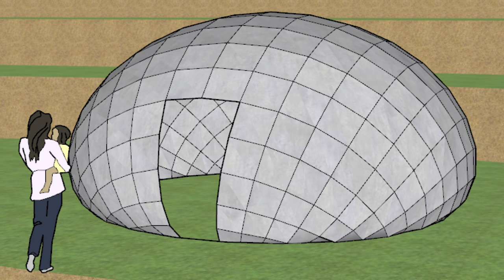Innovation for All | Colin Keogh | TEDxUCD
Helping people help themselves: Technology enhanced global development

This talk will focus on the work of The Rapid Foundation, a charitable project that was founded in UCD in 2014. It will focus the work distributing 3d printing technologies to developing countries, with the goal to inspire and enable people to solve their own problems via low cost technology. A quick tour of Design Thinking methodology to encourage everyone to take action.  Colin Keogh is a PhD student at UCD’s School of Mechanical and Materials Engineering.  He is studying biomass energy, waste recycling, additive manufacturing, biological imaging and innovative design.  In 2017 Colin was included in Forbes’ top 30 under 30 list for Europe in Science and Healthcare, was named one of JCI’s Ten Outstanding Young People and was named a Nissan Generation Next Ambassador. Colin is also the co-founder of a social enterprise, The Rapid Foundation, which aims to disperse 3-D printing technology to 3rd world locations and conducts printing workshops in schools. The goal of The Rapid Foundation is to change the way development aid is distributed, and improve the innovation potential of all people. The work of The Rapid Foundation won the IMechE 2016 Fritz Schumacher Award.  Colin graduated with a degree in mechanical engineering and a Masters in energy systems engineering from UCD. Twitter: @colinj_keogh This talk was given at a TEDx event using the TED conference format but independently organized by a local community.